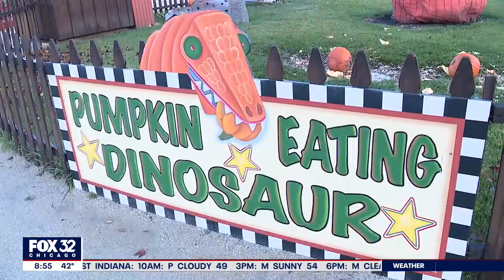A few days left for Goebbert's fall festival.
Goebbert's is celebrating their 50th in South Barrington.  Their fall festival features a pumpkin eating dinosaur, a giraffe, magic show, corn maze and so much more for family friendly fun.  Tim McGill took a ride on their cow train for Good Day Chicago.